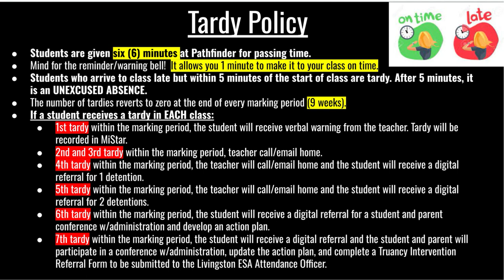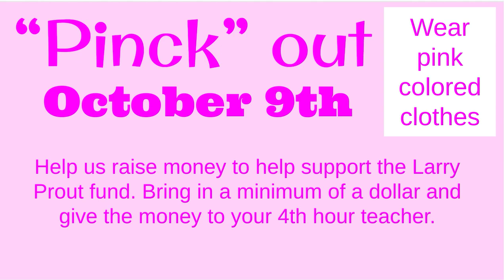Pathfinder Announcements 10 06 23